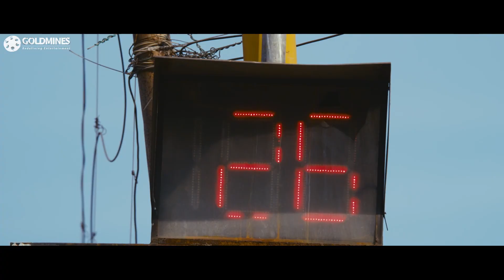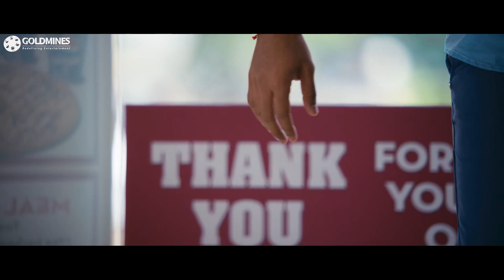मैनेजर ने दिया अथर्वा को स्लो किंग अवॉर्ड